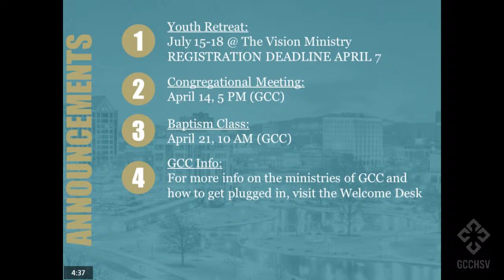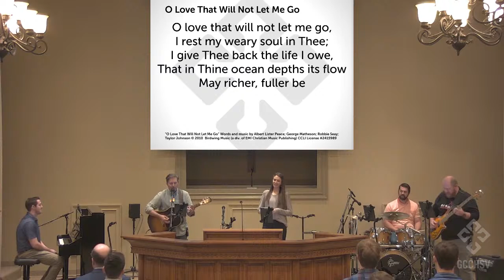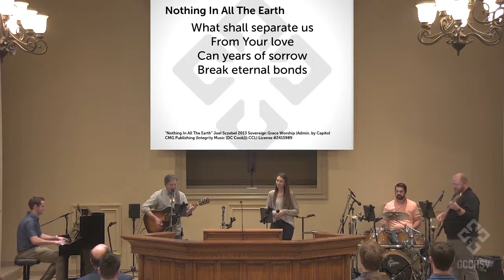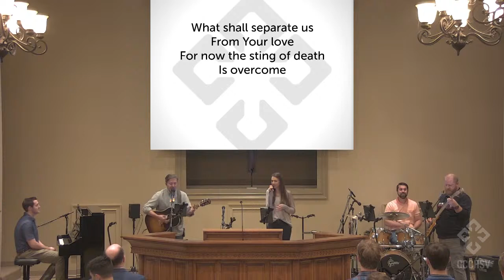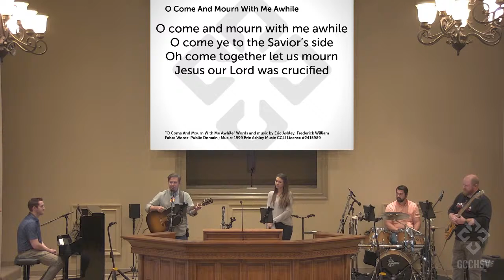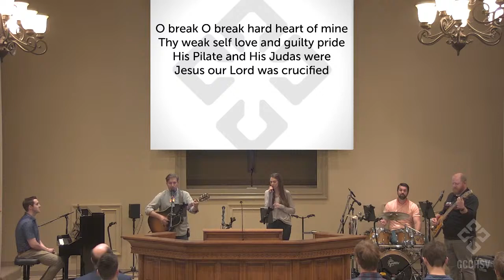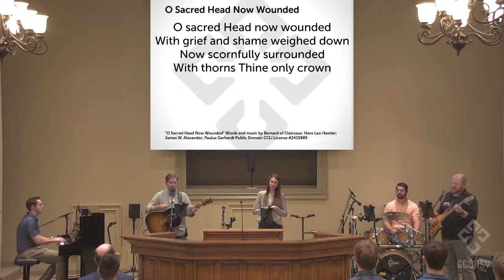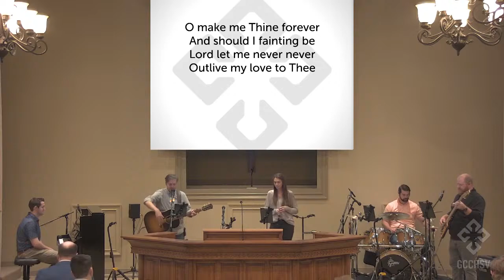Proverbs 5:1-6 (Paul Lamey)